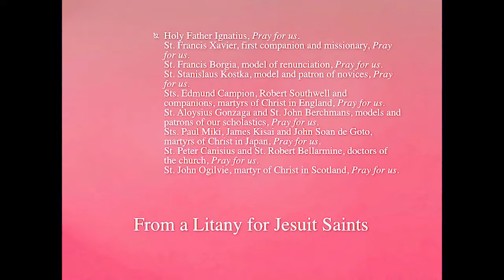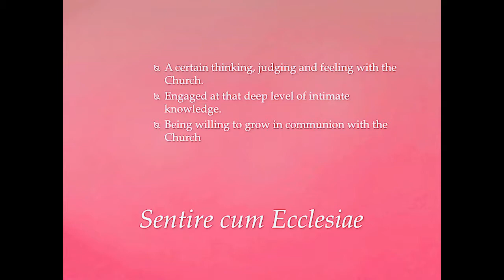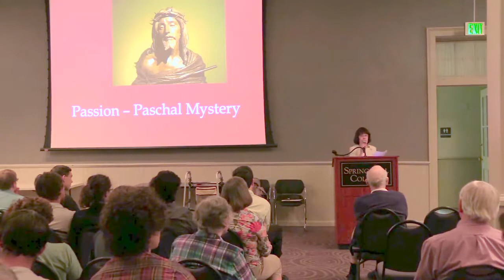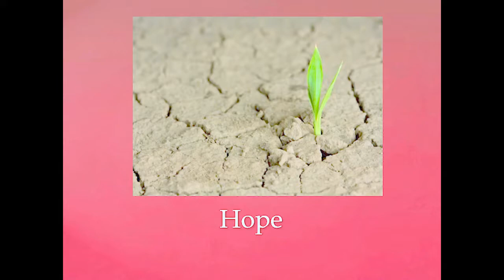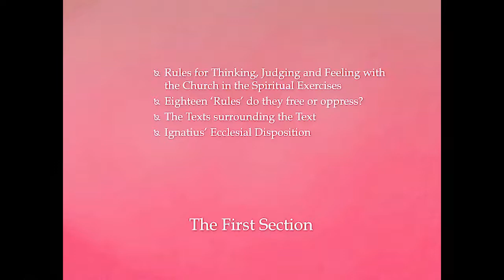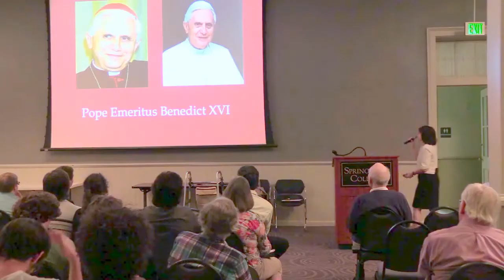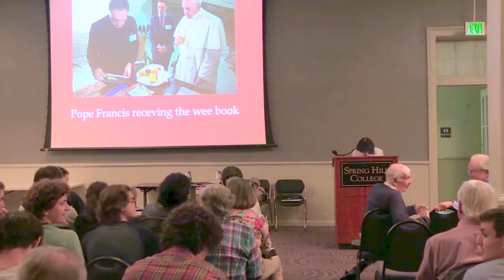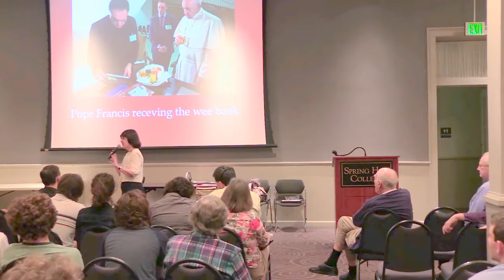Sr. Gill K. Goulding, CJ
"A Church of Passion and Hope"
Christus Lecture Series
Spring Hill College